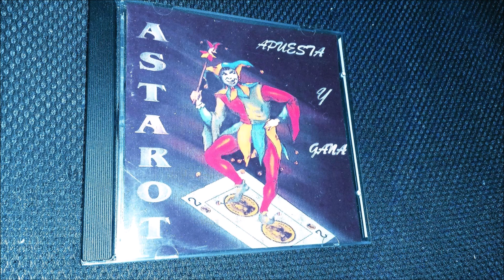Astarot – Apuesta Y Gana (1998)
Astarot – Ríos de Incertidumbre